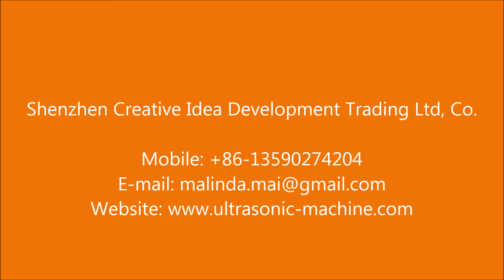Plastic Film Square Soap Packing Packing Machine with Automatic feeding